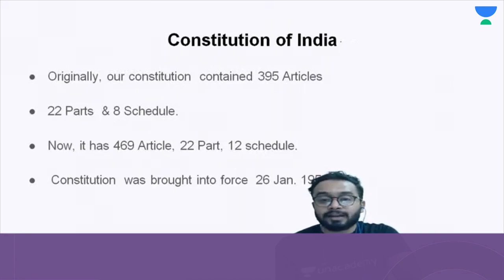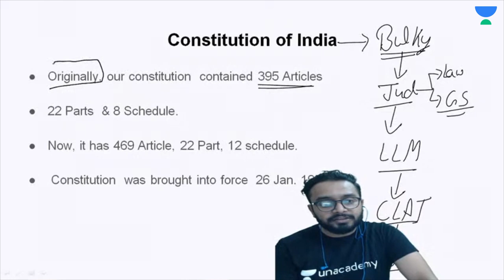Introduction to Constitution of India |Crack Judiciary Exam|PCS(J) |Faizan Khan |Unacademy Judiciary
About the educator:  LL.B from MJPRU,UP.4 years teaching experience-LIME institute Chandausi, Ambition Law Institute & Zia judicial Academy, Delhi.

Use Code """"FKLIVE"""", Unlock FREE Special Classes on our

For all the new learners of Unacademy, use the code """"""""FKLIVE"""""""" to get the subscription for 1 year at Rs. 31,625 /- to get access to the premium content.

You can enroll in Unacademy Subscription and get the following benefits:
1. Learn from your favorite teacher
2. Dedicated DOUBT sessions
3. One Subscription, Unlimited Access to Live Online Classes and Videos
4. Real-time interaction with best-in-class teachers
5. You can ask doubts in live online classes
6. Limited students in each Class
7. Download the videos & watch them offline